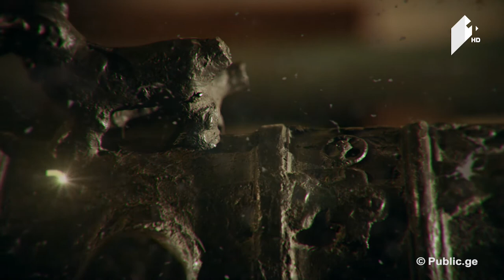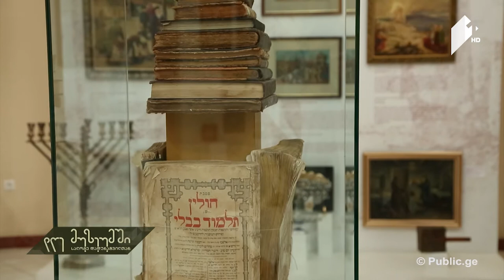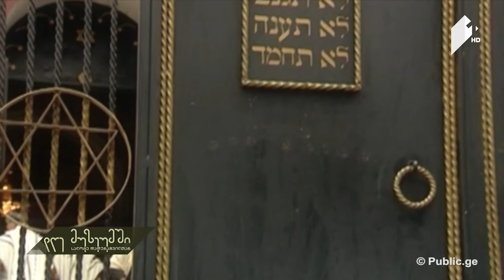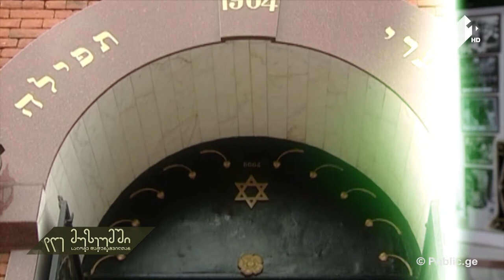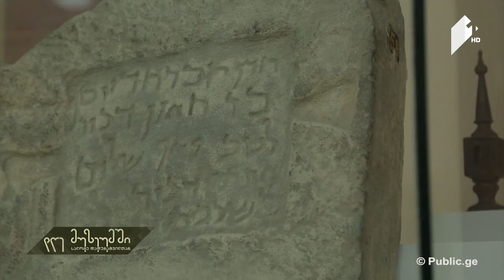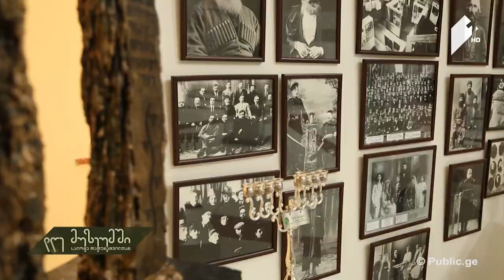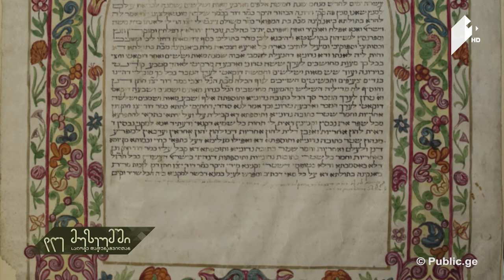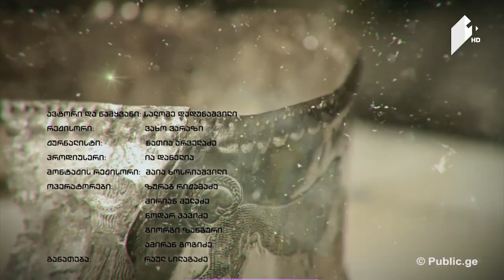დღემუზეუმში საქართველოს ებრაელთა და ქართულ-ებრაული ურთიერთობების ისტორიის მუზეუმი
27 მაისი, 2017
• ერი, რომელიც არაერთი განსაცდელის მსხვერპლი გახდა და რომელმაც საქართველოში მეორე სამშობლო იპოვა.
• რა იმალება მრავალსაუკუნოვანი თანაცხოვრების უკან და რატომ აირჩიეს ებრაელებმა ქართულ ენაზე საუბარი.
• რა არის ლაილაშის ბიბლია და რა კავშირი ჰქონდათ ქართველ მეფეებს ბიბლიურ დავითსა და სოლომონთან.
• ქორწინების ტრადიციები ებრაულ თემში. მე-19 საუკუნის კოსტიუმების ბრწყინვალე ნიმუშები.
გადაცემის სტუმარი - ზაირა დავარაშვილი